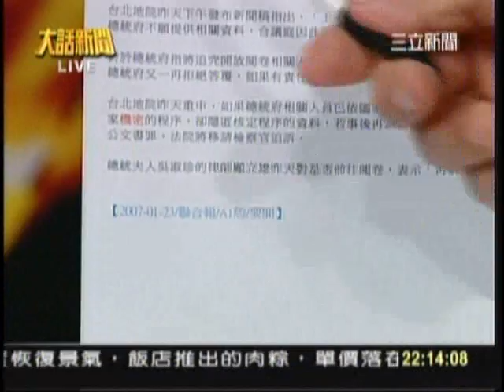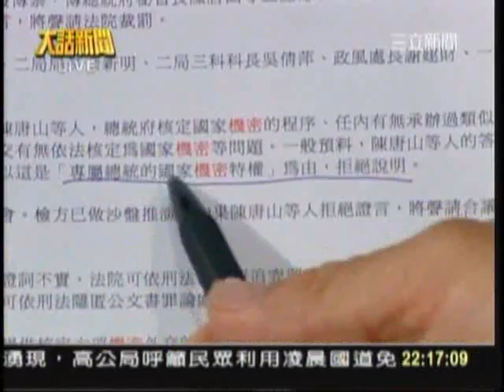高市選情翻盤，驗票老K輸，竟抓陳菊當選無效！_southnews_0615_05a